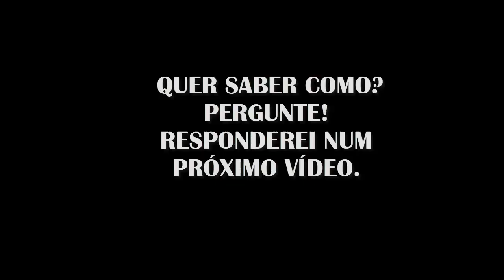Faça sua pergunta que responderei no próximo vídeo como eu faço para viajar pelo mundo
Como eu faço para viajar o mundo? Faça sua pergunta que responderei no próximo vídeo!
A Hipnose me ajudou a conhecer 16 países (por enquanto) e eu quero compartilhar com você as minhas estratégias. Faça suas perguntas que responderei num vídeo. Se eu consigo, você também pode!
Curta e compartilhe com quem você acha que vá se beneficiar com este vídeo.